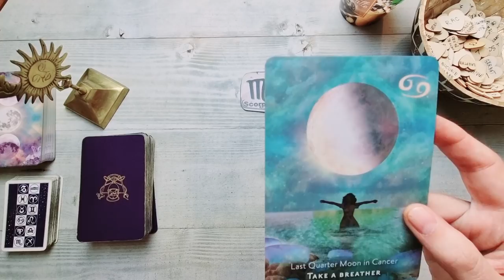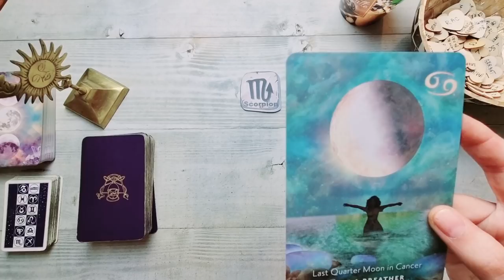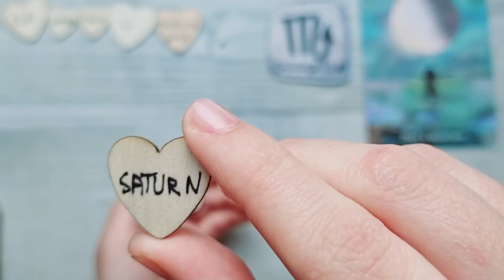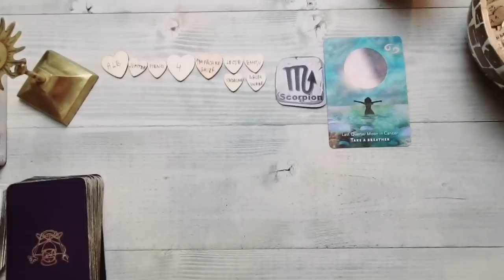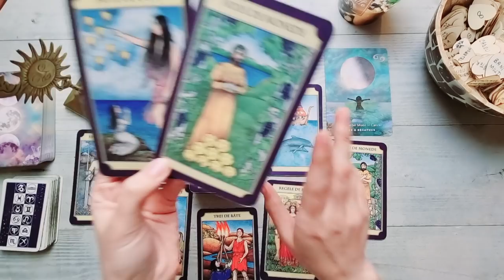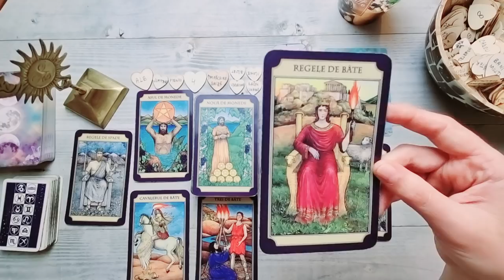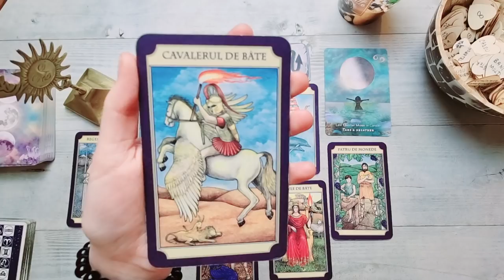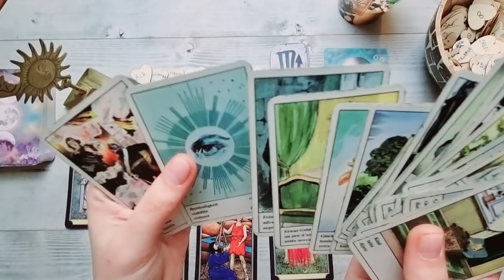SCORPION ♏ O surpriza plăcută! O primă victorie! 9-15 Mai